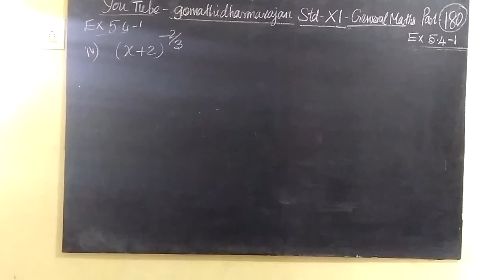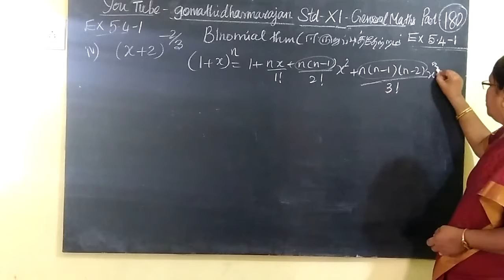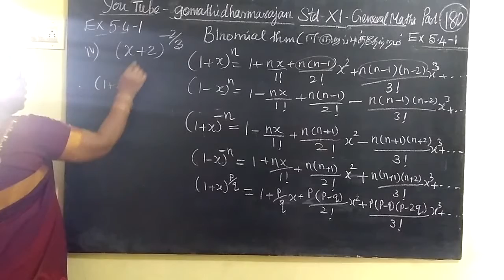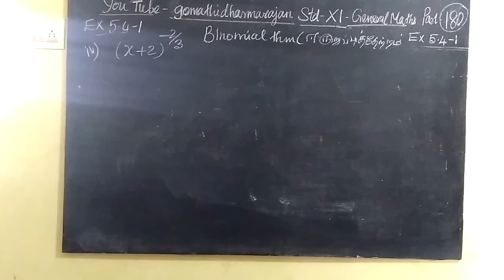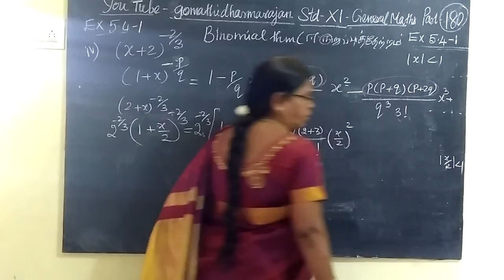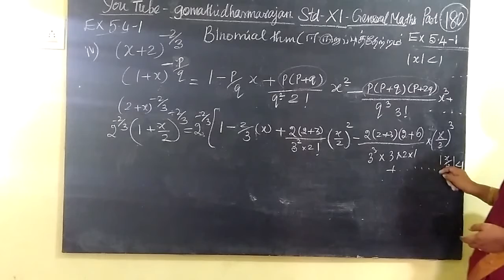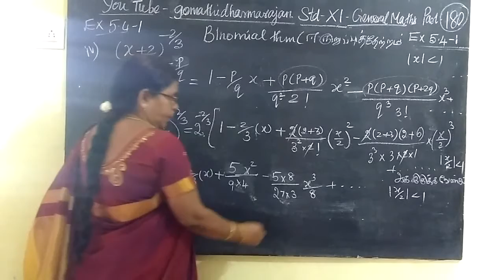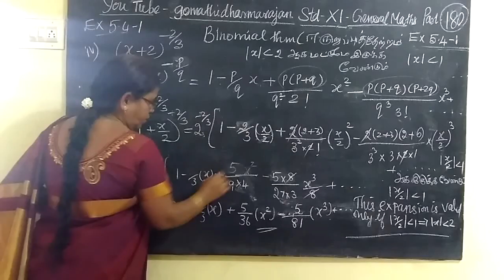11th G-Maths [Part-180] Ex-5.4-1-iv sequence and series T.M-E.M Gomathi dharmarajan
11th G-Maths [Part-180] Ex-5.4-1-iv sequence and series
  T.M-E.M Gomathi dharmarajan
பதினோராம்வகுப்பு கணிதம்  தொடர்முறைகள்  மற்றும் தொடர்கள்